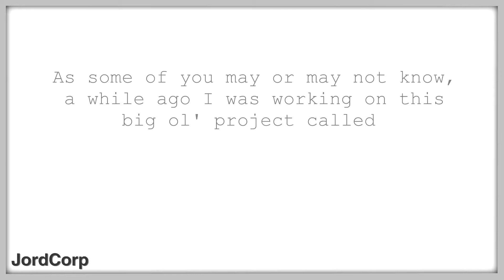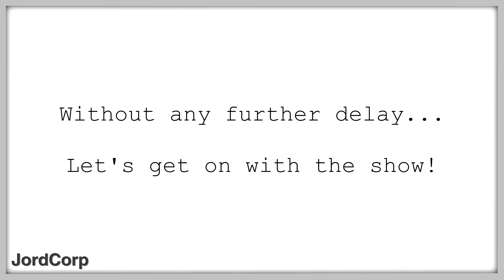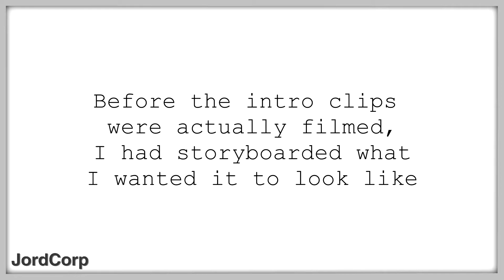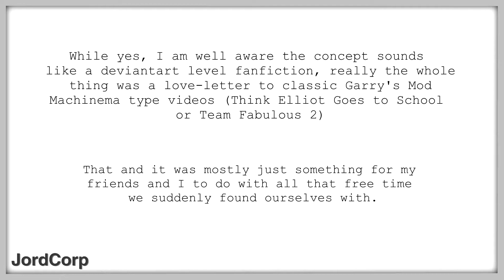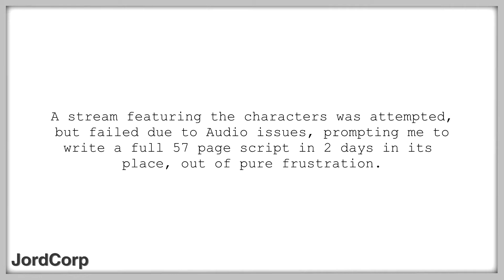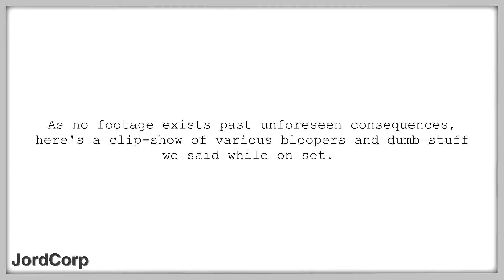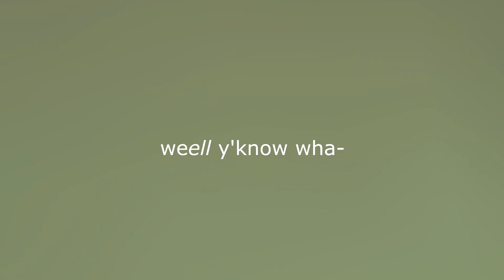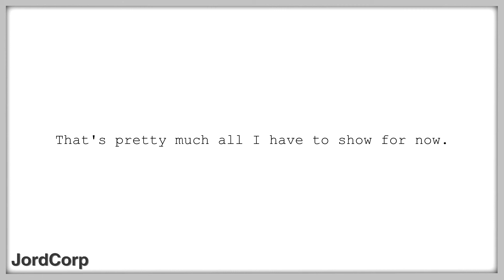Half-Life: Wild Side Beta - Learning to make a movie with gmod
After much consideration, it was decided that Half-Life: Wild Side needed to go through some rewrites before production truly began. As a result, I've put together all the content we managed to make in its early stages.